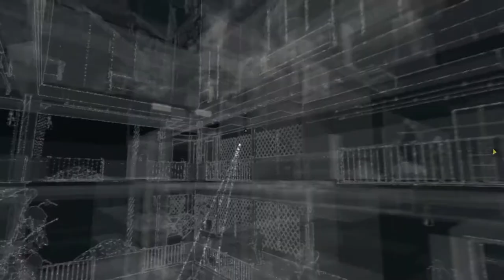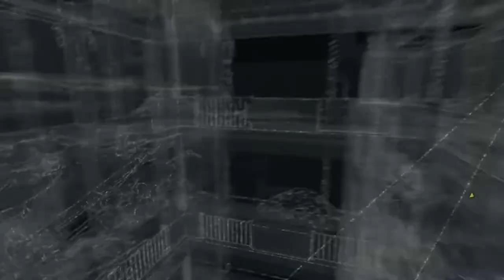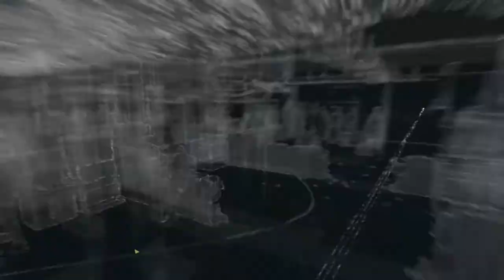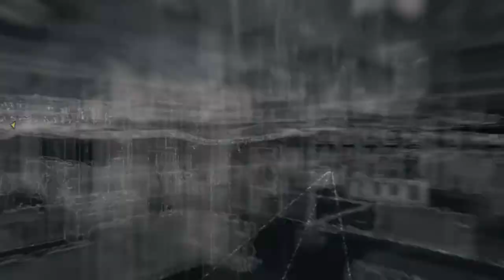Zagrajmy w Watch Dogs odc.12 Śledzenie Bedbuga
Witajcie w kolejnym materiale z gry Watch Dogs i dzisiaj zajmiemy się śledzeniem Bedbuga i trochę postrzelamy do wrogów i ich wyeliminujemy.Jutro będzie kolejny materiał z tej gry.
Miłego oglądania!